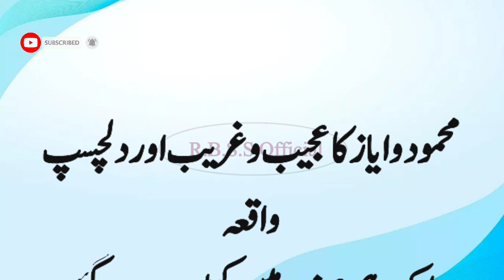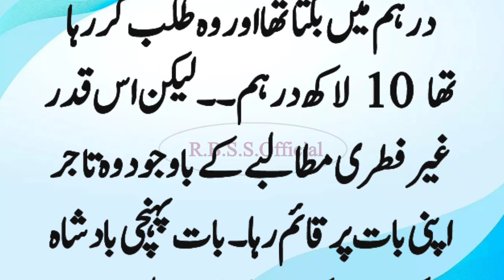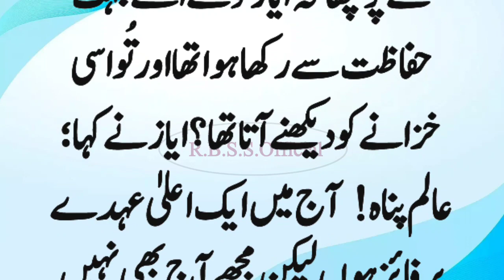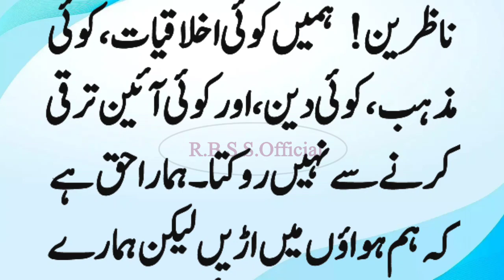Sultan Mehamood Ghaznavi Or Ayaz Ka Dilnawaz Waqia | Sabaq Amoz Qissa | Urdu Islamic Kahaniya